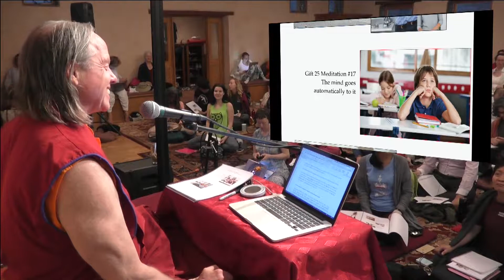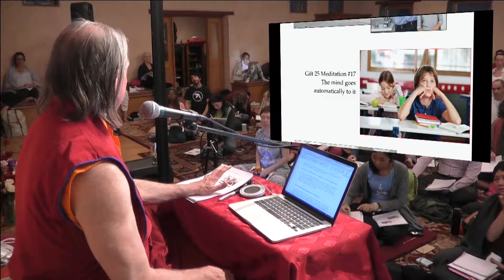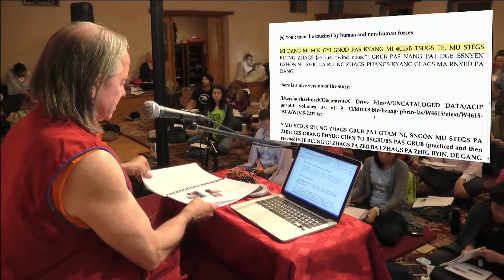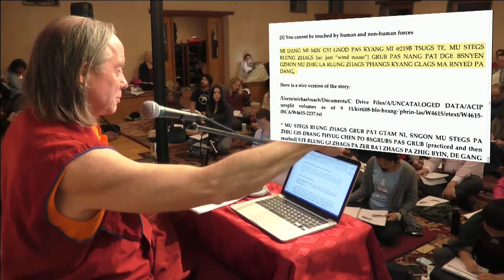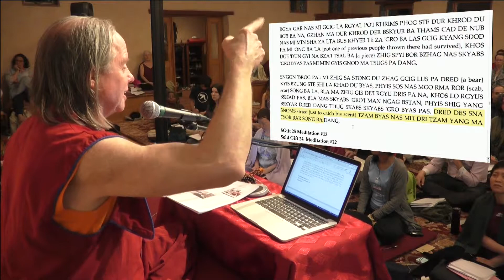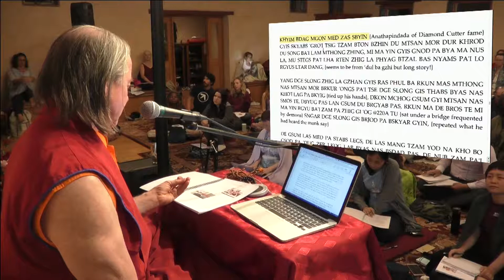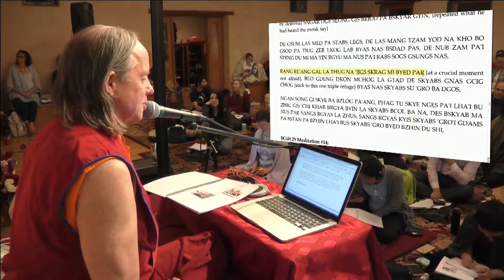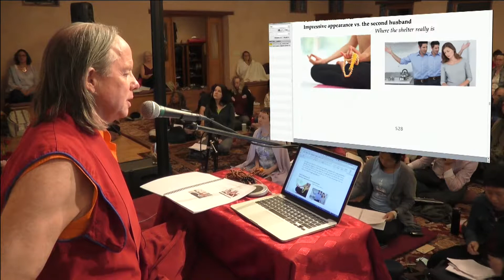Class 06 - A Gift of Liberation 25: Perfect Shelter (2017, Arizona)